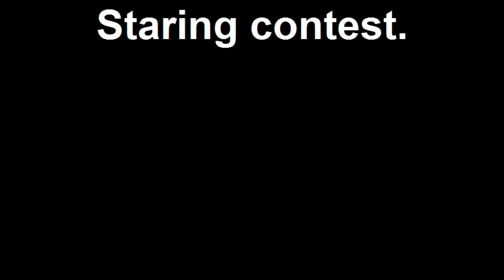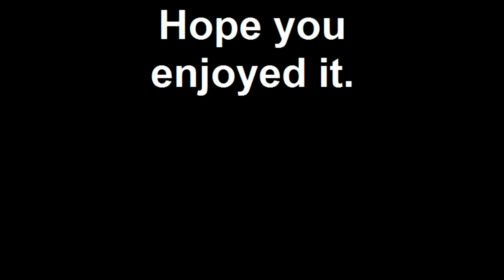Staring Contest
staring contest for mycollab.